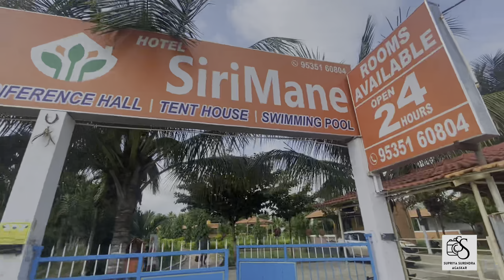Minakshi Mandir, Madurai and Rameswaram Jyotirling/Dham 2023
मीनाक्षी मंदिर, मदुराई आणि
रामेश्वरम धाम,तमिलनाडु दर्शन २०२३